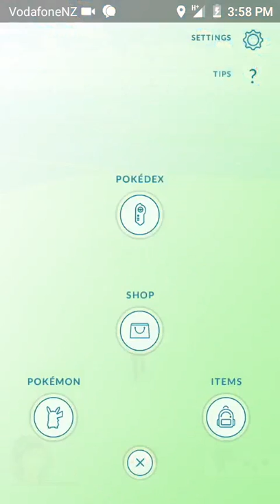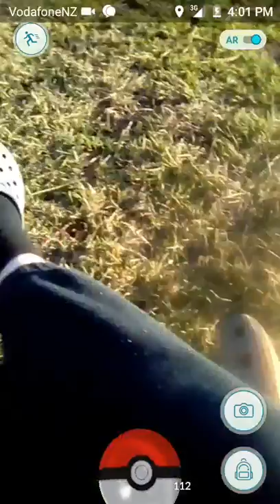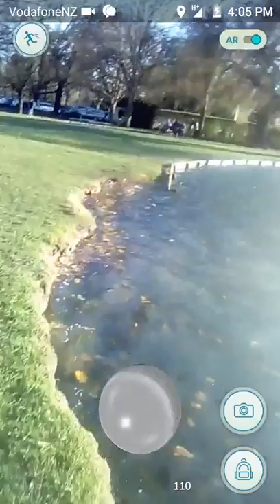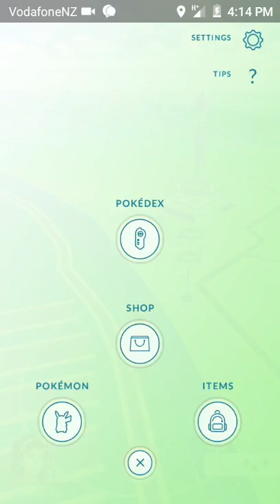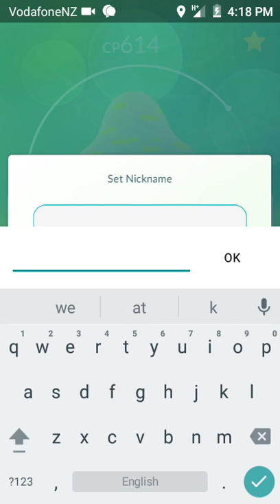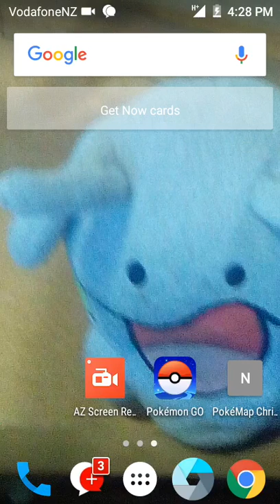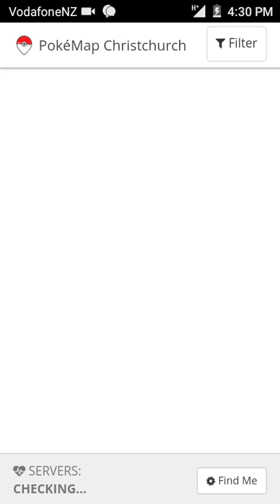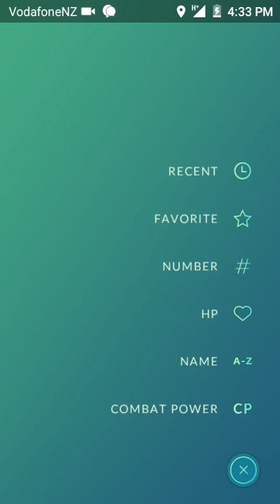Pokémon go adventure hagley park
Today we go to hagley park!